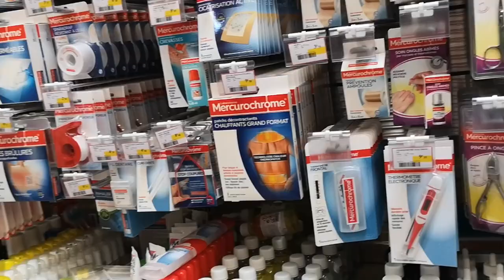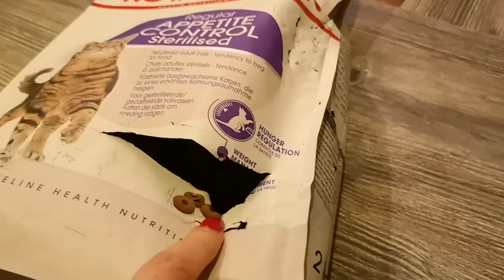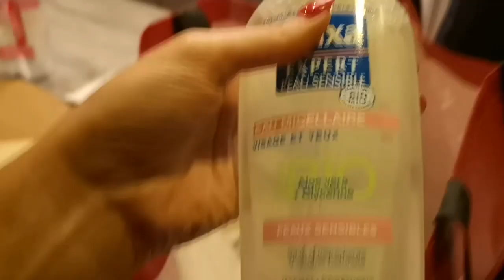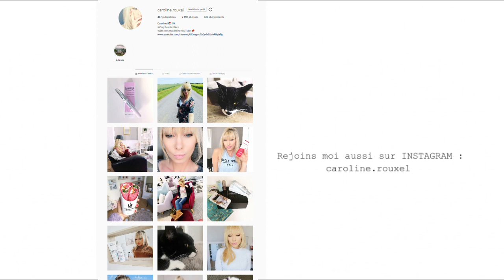Vous allez CRAQUER ! VLOG